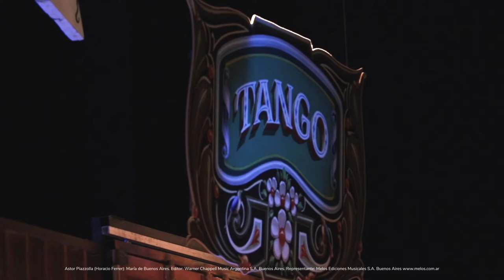Back stage ensayo 'María de Buenos Aires'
Un fragmento del ensayo de 'María de Buenos Aires' que se estrena el próximo jueves 11 de noviembre en el Auditorio Nacional Adela Reta.

Dirección escénica Mariana Percovich
Dirección musical Gerardo Moreira
Coreografía María Inés Camou